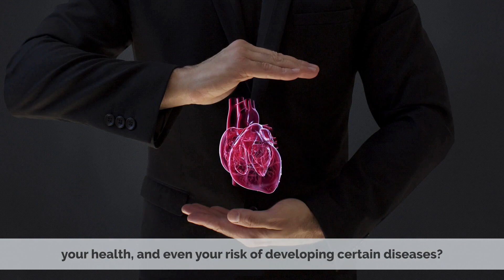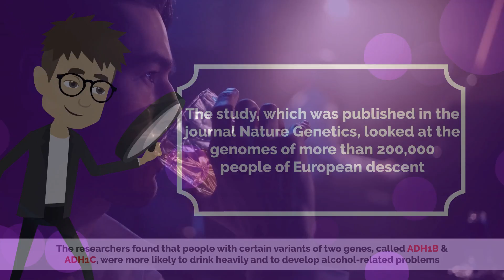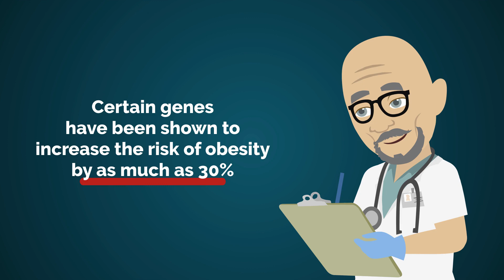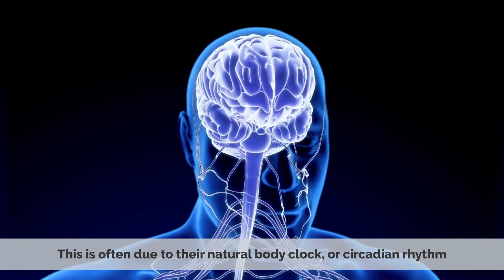Surprising Things Your Genes Say About You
Chapters

0:00 Introduction
0:25 Grey hair
1:01 Drinking
1:41 Weight
2:24 Stress

In biology, the word gene (from Greek: γένος, génos;[1] meaning generation[2] or birth[1] or gender) can have several different meanings. The Mendelian gene is a basic unit of heredity and the molecular gene is a sequence of nucleotides in DNA that is transcribed to produce a functional RNA. There are two types of molecular genes: protein-coding genes and noncoding genes.[3][4][5][6]

During gene expression, the DNA is first copied into RNA. The RNA can be directly functional or be the intermediate template for a protein that performs a function. The transmission of genes to an organism's offspring is the basis of the inheritance of phenotypic traits. These genes make up different DNA sequences called genotypes. Genotypes along with environmental and developmental factors determine what the phenotypes will be. Most biological traits are under the influence of polygenes (many different genes) as well as gene–environment interactions. Some genetic traits are instantly visible, such as eye color or the number of limbs, and some are not, such as blood type, the risk for specific diseases, or the thousands of basic biochemical processes that constitute life.

Genes can acquire mutations in their sequence, leading to different variants, known as alleles, in the population. These alleles encode slightly different versions of a gene, which may cause different phenotypical traits. Usage of the term "having a gene" (e.g., "good genes," "hair color gene") typically refers to containing a different allele of the same, shared gene.[7] Genes evolve due to natural selection / survival of the fittest and genetic drift of the alleles.

The concept of gene continues to be refined as new phenomena are discovered.[8] For example, regulatory regions of a gene can be far removed from its coding regions, and coding regions can be split into several exons. Some viruses store their genome in RNA instead of DNA and some gene products are functional non-coding RNAs. Therefore, a broad, modern working definition of a gene is any discrete locus of heritable, genomic sequence which affect an organism's traits by being expressed as a functional product or by regulation of gene expression.[9][10]

The term gene was introduced by Danish botanist, plant physiologist and geneticist Wilhelm Johannsen in 1909.[11] It is inspired by the Ancient Greek: γόνος, gonos, that means offspring and procreation.